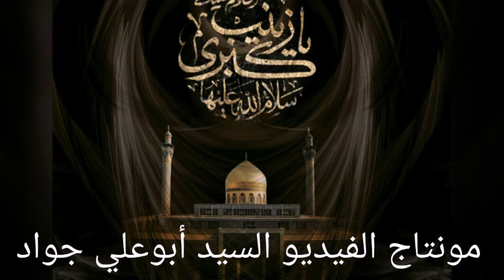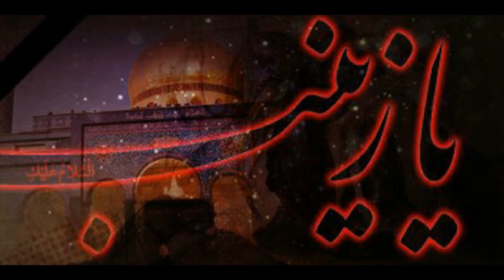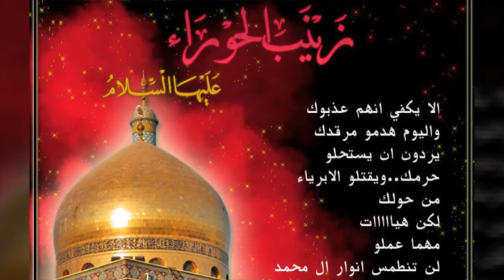يا زينب الحزينة - الرادود الحسيني محمد وهبي 2015